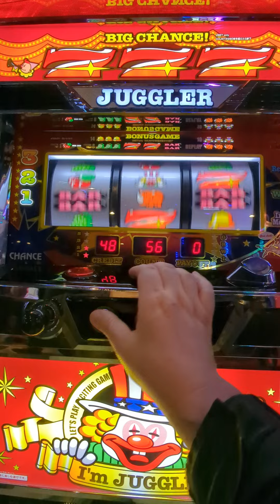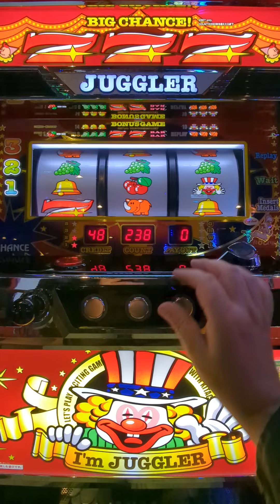3/15今日の初ペカ総投資3000円（´・ω・`）